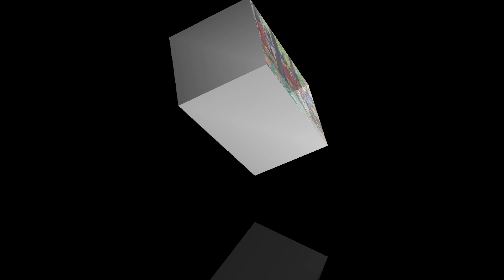Lengger banyumasan//SEKAR GADUNG//TURONGGO COMOT BUDAYA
Lengger banyumasan